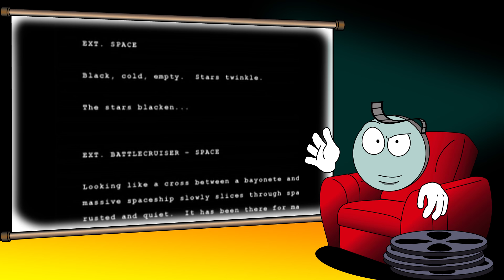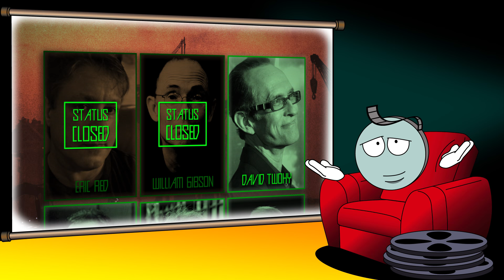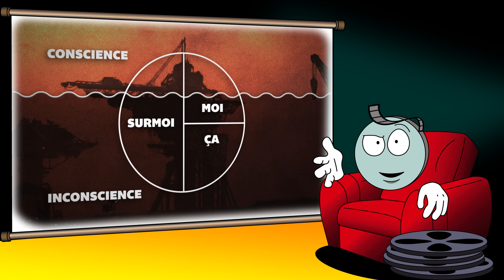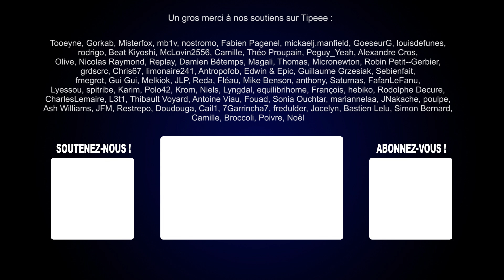Alien 3 de David Fincher, l'analyse de M. Bobine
Est-ce qu'Alien 3 s'inscrit dans les thèmes de la saga du xénomorphe ?

C'est bien connu, la production d'Alien 3 fut un véritable enfer. Que ce soit William Gibson, Renny Harlin, David Twohy ou Vincent Ward, la plupart des scénaristes et des cinéastes impliqués sur cette suite directe au Aliens de James Cameron ont fini par quitter le projet en claquant la porte. David Fincher lui-même a fermement renié ce troisième volet de la saga Alien et a même refusé de participer à la l'élaboration de la version longue pour le coffret DVD Alien Quadrilogy.

Alors qu'Alien premier du nom était la somme du travail de plusieurs artistes comme Ridley Scott, Ron Cobb, Moebius et Hans Ruedi Giger et que le second volet porte la marque de James Cameron, Alien 3 n'est finalement le film de personne... Pourtant, dans notre nouvel épisode du Ciné-club de M. Bobine, nous allons voir que même un film sans auteur peut parfaitement s'inscrire dans les thématiques de son époque.

Alien 3 de David Fincher : la critique / l'analyse cinéma de Monsieur Bobine
Réalisation, voix, montage : Julien Pavageau
Écriture, recherche : Aurélien Noyer

Alien 3 :
Réalisé par David Fincher
Avec Sigourney Weaver, Charles Dance, Charles S. Dutton, Lance Henriksen
Genre : Horreur, science-fiction